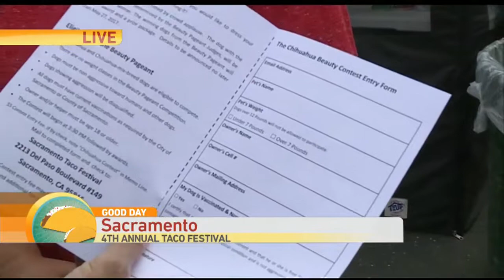Taco Fest-Chihuahua Beauty Contest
No self-respecting Taco Festival would be without a Chihuahua Beauty Contest and the Sacramento Taco Festival is certainly no exception.